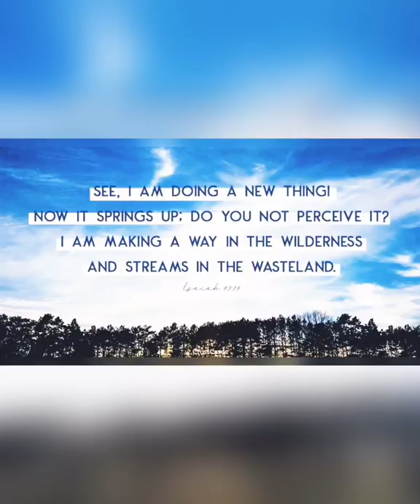Way Maker cover by Lorz & Lowie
Isaiah 43:19 New International Version (NIV)

19 See, I am doing a new thing!
    Now it springs up; do you not perceive it?
I am making a way in the wilderness
    and streams in the wasteland.